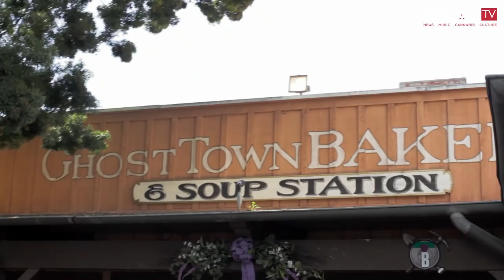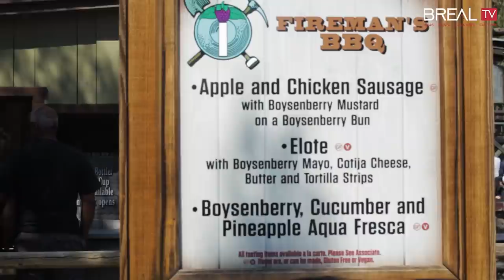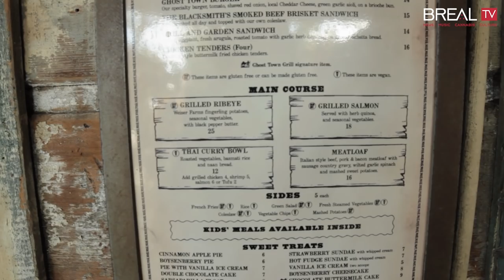High & Hungry (Knott's BERRY Farm's Taste of Boysenberry Festival 2021)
For the past couple of years, Knott's Berry Farm has been holding their annual "Taste of Boysenberry Festival". For the first time since the shutdown, they opened their doors to our taste buds in High & Hungry, the boys will put it to the test. Check out what new small treats are in stored.

Host/Producer - E-Zone
http:highandhungry.shop